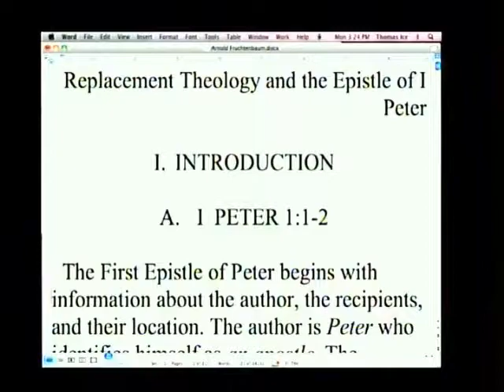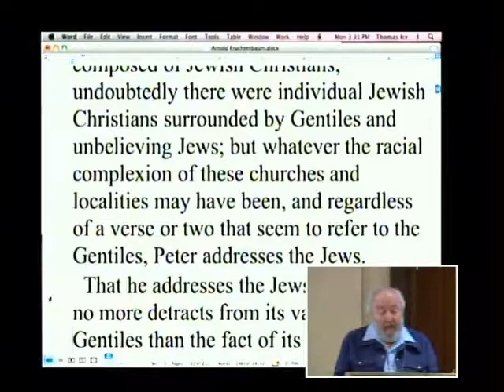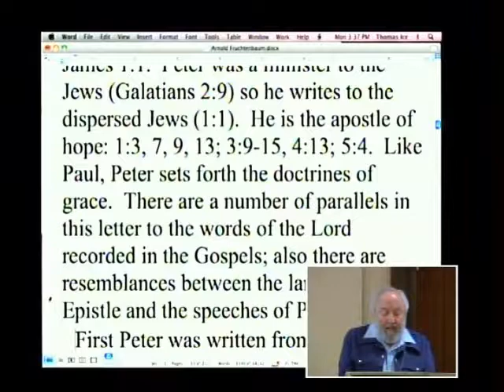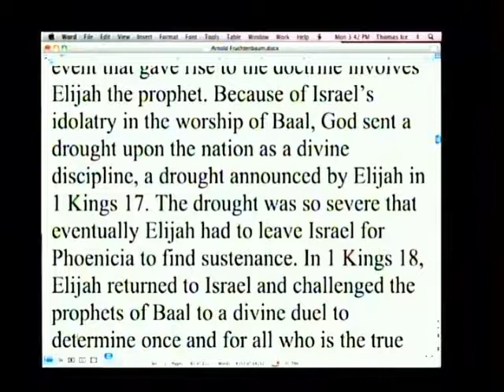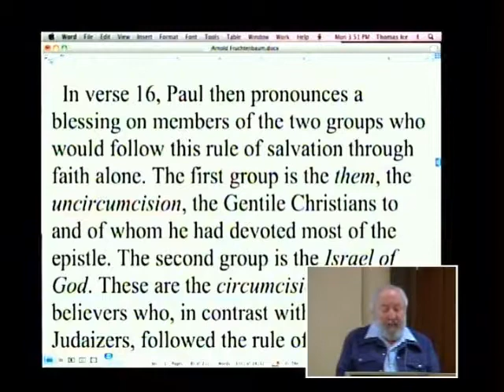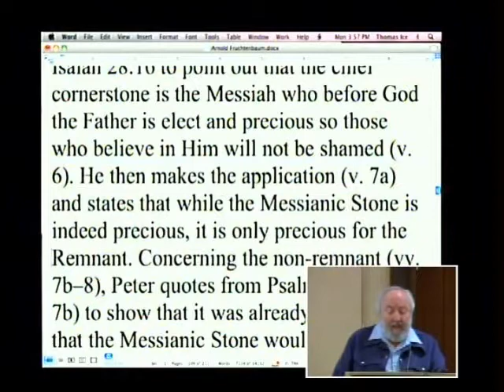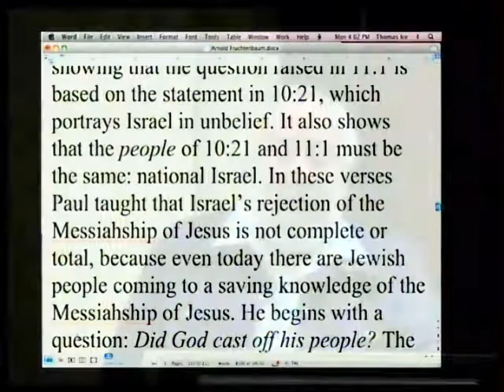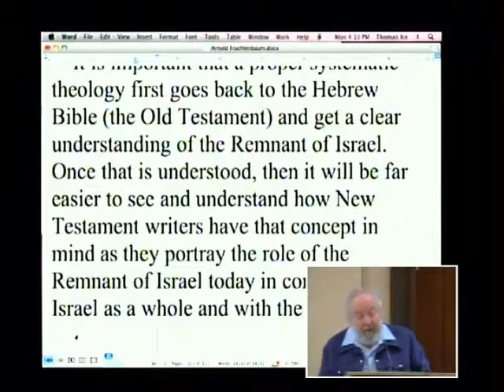Arnold Fruchtenbaum | Replacement Theology and the Epistle of 1 Peter | 2010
Arnold Fruchtenbaum